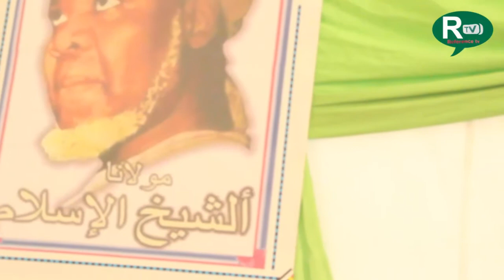GAMOU YOFF APIX 1 PAR ABDOU AZIZ DIAW